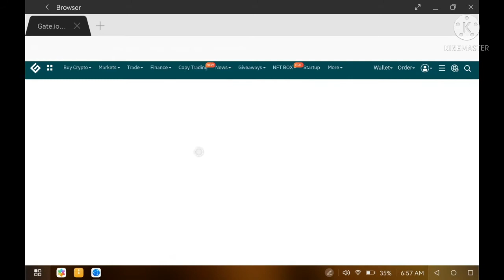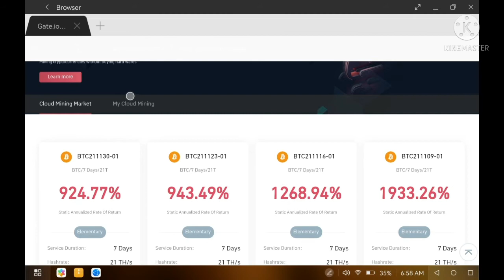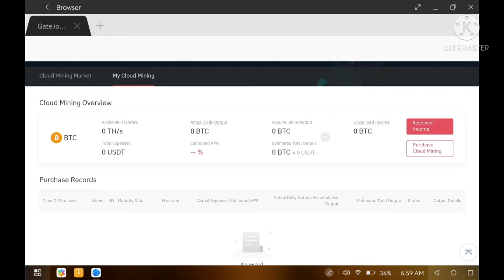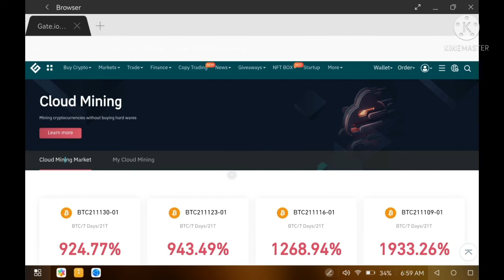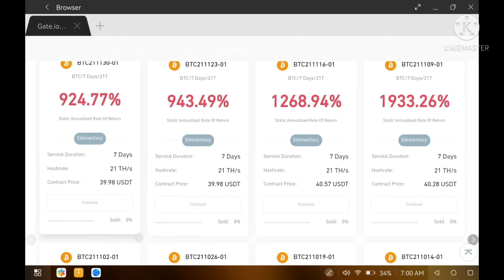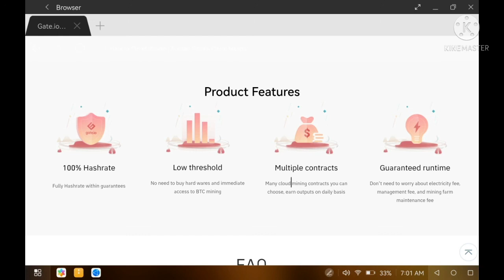Gateio Finance; Cloud mining no hardwares gateio mining#gateio cryptonatics